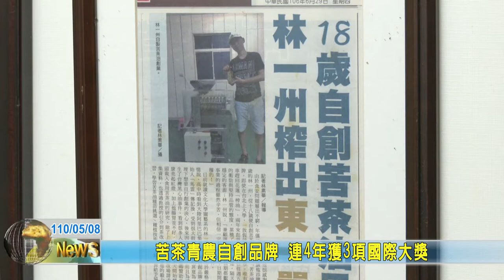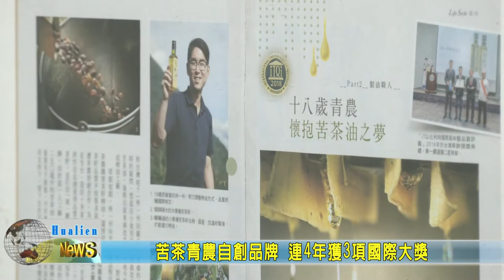20210508 08 苦茶青農自創品牌 連4年獲3項國際大獎